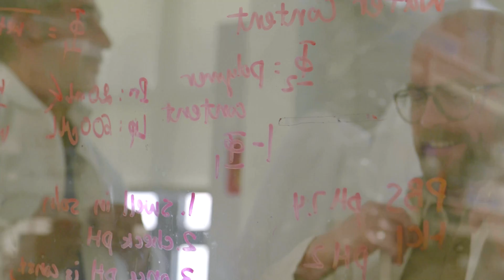The Chapel and the bricks - EP 03 ORTERRE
After exploring the implications of alterative proteins and plant-based solutions with Jose Daniel Guerrero and Víctor Conversa Martínez in the first two episodes, we landed in California ✈️
We met with Ricardo San Martin at the UC Berkeley Sutardja Center for Entrepreneurship and Technology @scetberkeley9599  🍽
What a conversation! 🎯
If you want to have a very deep look at what science is telling us on plant-based solutions and how this intersects global food cultures, this episode will be a roller-coaster of emotions, thoughts and provocative suggestions on the future of food 🧠